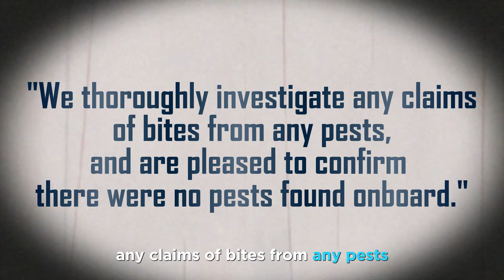P&O Pacific Explorer Cruise Passenger Claims Bed Bugs Took Over Her Entire Cabin!